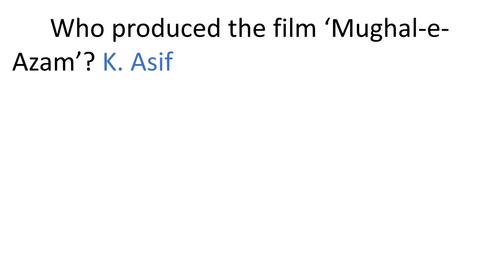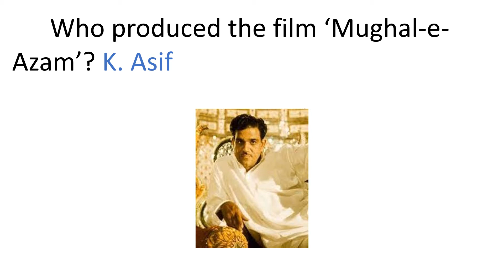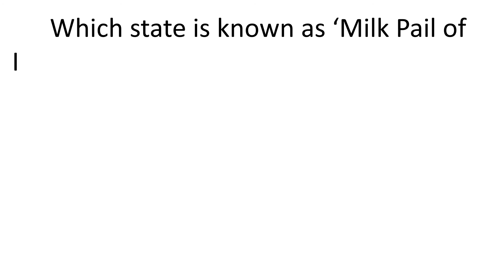INDIA FACT FILE 9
To know about facts of INDIA